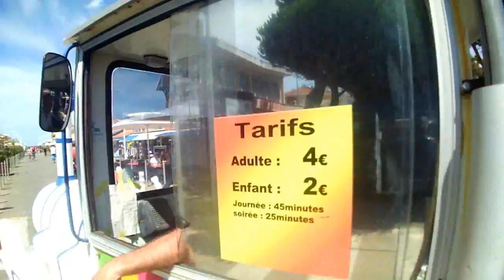2015 Lacanau1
Gefilmd met de Denvercamera. Flitsen in Lacanau.